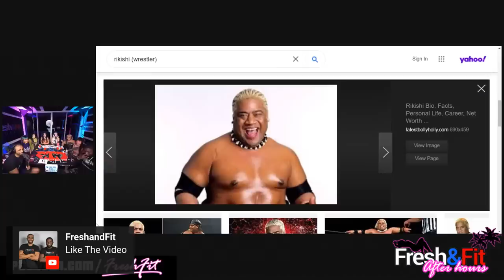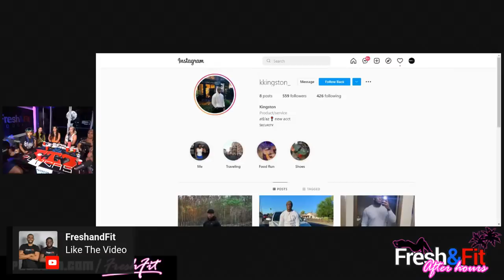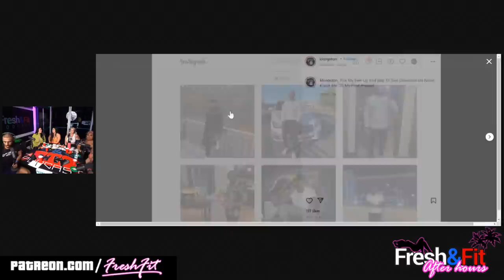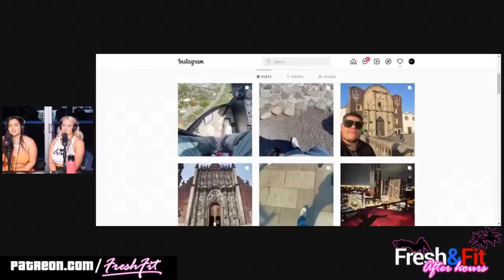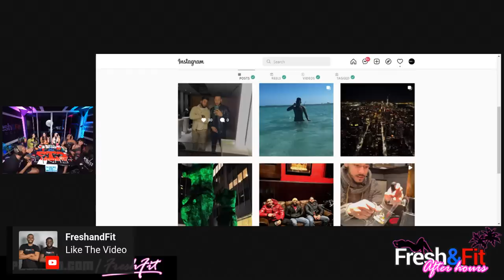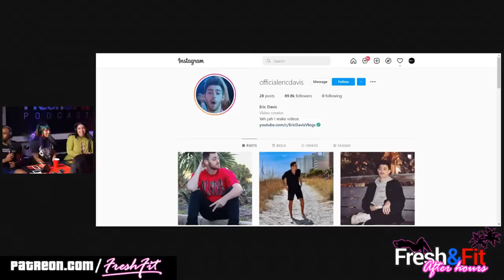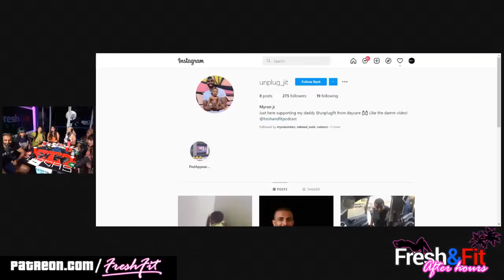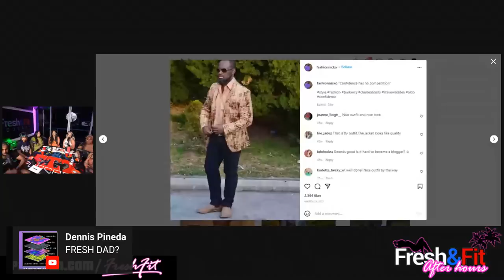Girl Does This For $$$ & Expects a RING?! Another Girl Cheats On BF & He Takes Her Back?!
💰Tip The FreshandFit Podcast💰
🎧Podcasts🎧(Spotify, Apple, Google and MORE)

⏲️ TIME STAMPS ⏲️
0:00-6:50 : Intro
7:00 : Ladies' intro
17:30 : Superchats!
 ⁃ The ladies do a twirl
 ⁃ Favorite anime
 ⁃ Favorite guest of FnF
 ⁃ The chat rates the ladies
 ⁃ What exactly is a BBW?
 ⁃ Are the lady's night riders?
 ⁃ Chat roasts the store
39:40 : Can you tell the size of the guys 🍆
43:00 : The ladies guess FnF size
46:30 : Video reaction
48:20 : Dating a transformer?
56:50 : Girls will get paid to give guys attention
58:00 : These ladies capping (submissive man??🤮)
01:03:50 : 1st Smash or Pass
01:11:10 : 2nd Smash or Pass
01:19:00 : 3rd Smash or Pass
01:25:40 : 4th Smash or Pass
01:33:15 : Myron Jr 👀
01:35:50 : 5th Smash or Pass
01:43:00 : How would you react to your man if something is your fault
01:54:45 : Women don't care for making $$$
02:02:00 : Women want a man to lead
02:06:30 : Last Thoughts
 ⁃ Chat roasts the panel
 ⁃ She fucked her friend's mom???😩
 ⁃ Should we open up an Arby’s
 ⁃ These ladies pay for bottles and clubs
02:23:50 : Last thoughts
02:27:00 : She exposes Akademiks
02:34:00 : Last thoughts(CONTINUED)
02:36:30 : Superchats!
 ⁃ Who likes anal?
02:38:00 : Show wrap up
02:40:00 : Show ends